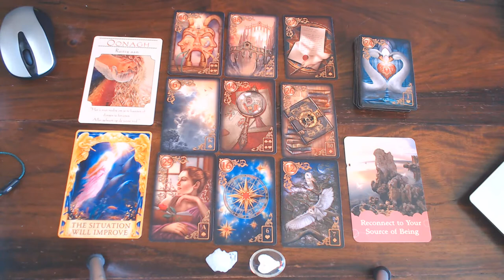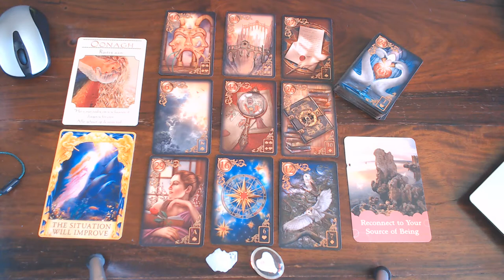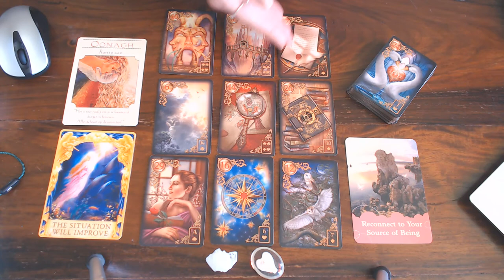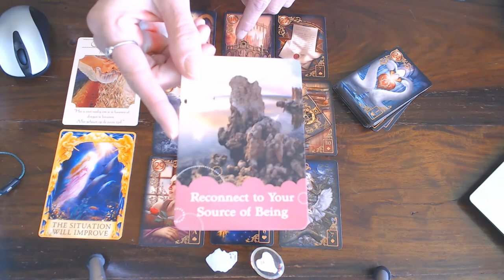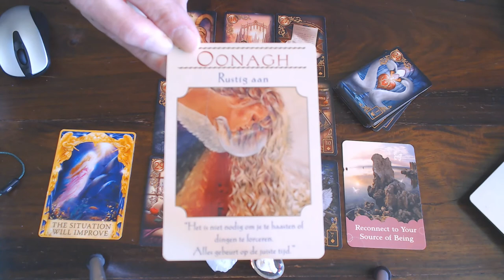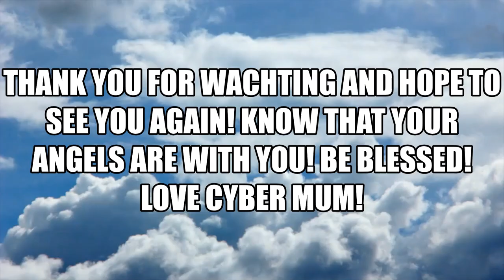PISCES WEEKLY VLOG 23RD TILL 29TH MARCH 2020/TAKE YOUR TIME PISCES &RECONNECT WITH SOURCE!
IF YOU HANDLE IT IN THE RIGHT WAY IT WILL BE OK!